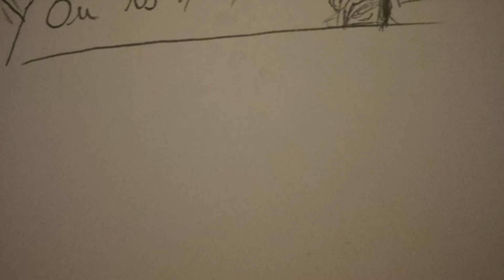Sample Electronic 2019. (Collection 2). (Artist Théophile ARMAND SARDO).